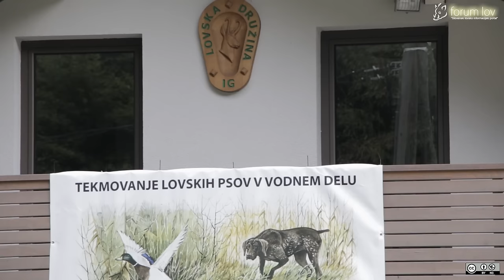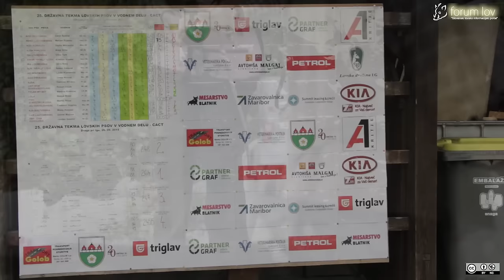Draga2015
Državna tekma v vodnem delu za pokal občine Ig - CACT v Dragi na Igu v organizaciji LD Ig.